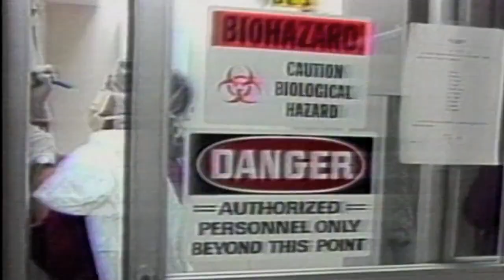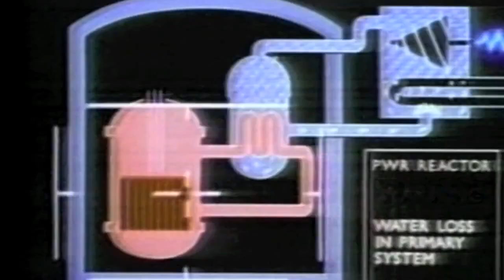Heaven's Basement - Fire, Fire | OFFICIAL VIDEO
The official music video for "Fire, Fire" by Heaven's Basement. From their forthcoming album Filthy Empire.